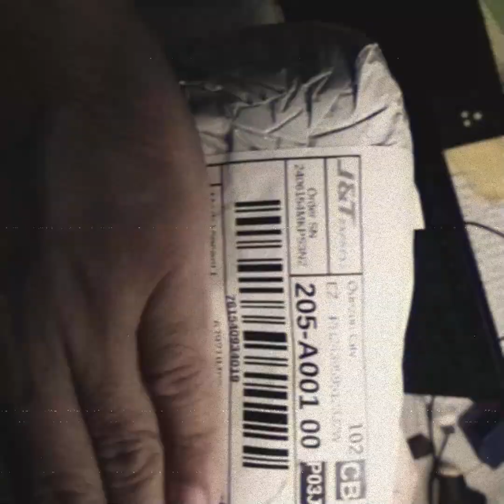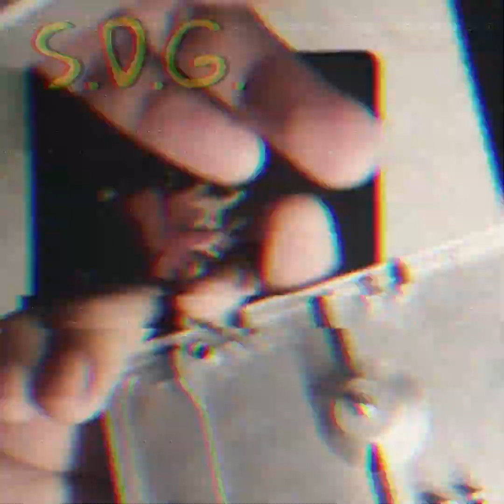Fender Hammertone Delay Pedal Straight-Off-The-Packet Demo ('telecaster' version)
Signal Chain:
Guitar --- Delay --- Cuvave Cube Baby (pre-amp simulation & cabinet simulation mode only, minus built-in delay)

Guitar Tuning: E♭

I was trying to find the right words to justify why this pedal should on the 'cheap pedals' category, still, considering I've already paid close to a $100 on this unit alone already. 'coz this channel, apparently, is STRICTLY for cheap pedals only. Like, they should be dirt cheap!

But...

G.A.S. is real. Delay pedal is life. I couldn't say no either. So, i bit the bullet instead.

To set things straight, I have never owned ANY form or iteration of EHX's 'Memory Man' series of pedals most especially their coveted Deluxe unit from the 70's. So, i got no idea how they sounded like in the raw. But, I've also heard that pedal countless times already through U2's earlier albums from 1980 itself 'til Joshua Tree was released, where The Edge began using the 'TC 2290' already. So, I think i knew what i should be looking for on an 'analog-interfaced' pedal without the aide of tap-tempo's in it. ...i think.

But, The magic question is, "could Fender's Hammertone Delay be potentially be dubbed as among the proverbial poorman's EHX Memory Man Deluxe "clones" of our time these days?"

Hence, the desire to seize the moment & enjoy what this thing had to offer instead - straight off the packet.

For direct monitoring from the 'cube baby', I'm using an ATH-M20X headphones by Audio Technica. However, a parallel out also directly coming from the 'cube baby' itself goes to the audio input of my phone, which is just an old Samsung J6+ unit. And, upon transferring the 'ATH' into the 'J6' for previewing, there really isn't much variance at all. BUT, soon as I've watched the file/video from my desktop, which drives a pair of Bose Companion 2 Series II monitors, the discrepancies in audio quality is fairly large. Apparently, the 'ATH' trumps the 'companions' this time around, though.

Hence, quite likely, the tone you'll be hearing from your end may not give justice to how I've heard the pedal when i had it tested through my own system.